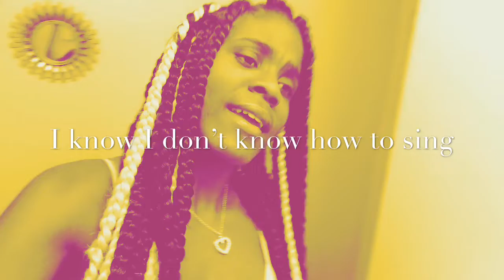MY NEW HAIR DO💇🏽‍♀️ *subscriberRN*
Hey guys